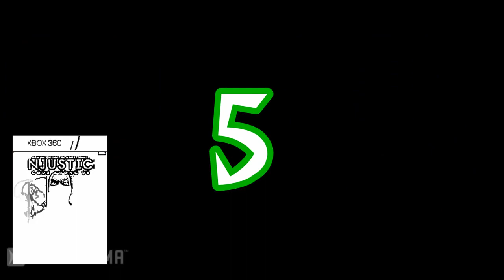XBOX GAME PASS - 10 NOVOS JOGOS NO SERVIÇO EM JANEIRO | CONFIRA CADA UM DELES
Nesse vídeo você pode conferir todos os 10 novos jogos que estarão disponíveis no catálogo do XBOX GAME PASS no mês de janeiro de 2018 e, caso seja assinante, aproveitar e, se ainda não assinar, aproveite que está apenas R$ 1,00 o primeiro mês até o dia 5 de janeiro. Já são 164 games disponíveis e todo mês são adicionados novos.

Não deixem de deixar aquele like e se inscrever se ainda não for inscrito aqui no Canal.

Instagram e Twiter: @soxboxoficial